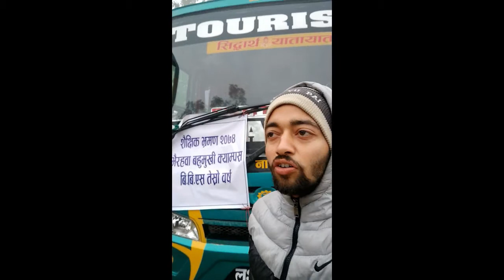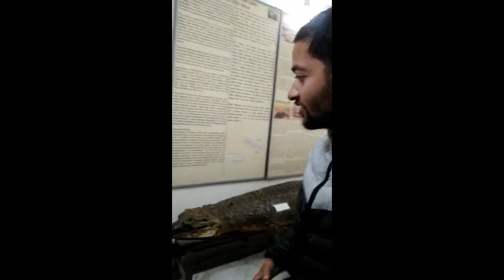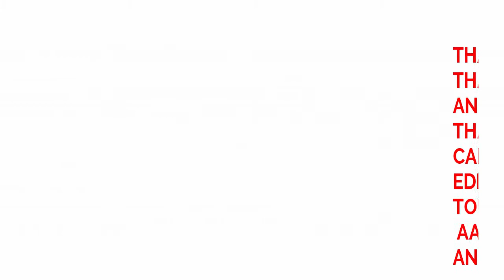CHITWAN NATIONAL PARK AN CG TEMPLE FULL VISIT 2017 PART-3